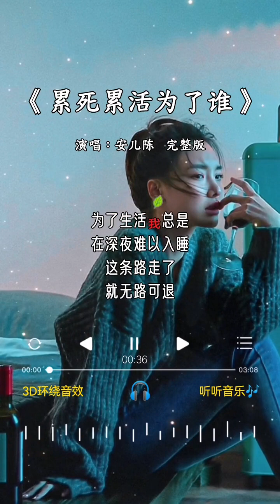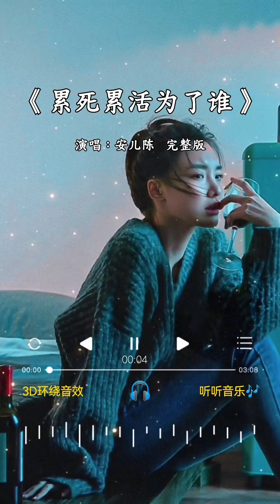安儿陈 唱的《累死累活为了谁》